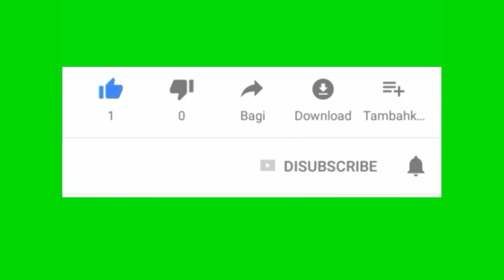5 Tempat Wisata di Madura yang Wajib Kamu Kunjungi Jika Datang ke Pulau Garam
Madura tidak hanya terkenal kulinernya yang unik dan lezat seperti sate, soto, bebek, dan lain sebagainya.

Tapi ada juga objek wisata yang wajib masuk list wajib kunjung kamu jika singgah ke pulau Madura